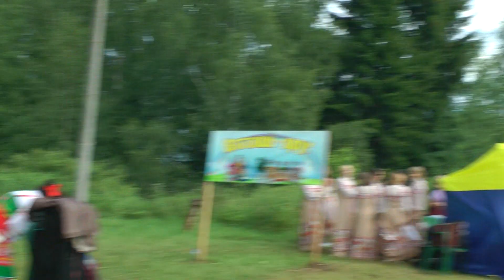Выступают участники из с.Боровка на празднике "Иванов день" - 1.07.23.